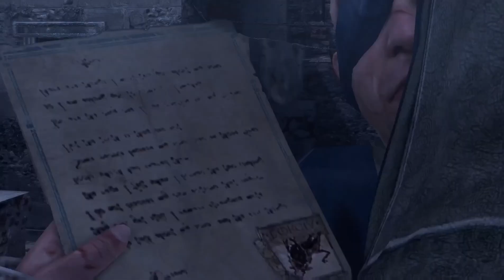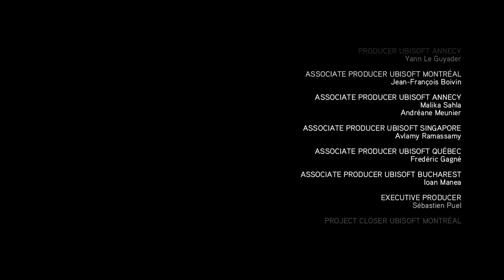Assassin's Creed: Brotherhood Movie | Ezio Auditore's Rise to Power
In this video, we take a look at the second installment in the Assassin's Creed series, Assassin's Creed: Brotherhood. We'll follow Ezio Auditore da Firenze as he continues his quest to avenge his family and defeat the Borgias.

In Assassin's Creed: Brotherhood, Ezio is now the Master Assassin of the Italian Brotherhood. He has built a strong following and is ready to take the fight to the Borgias.

Ezio begins by taking control of Rome, the Borgias' stronghold. He recruits new Assassins and builds up the Brotherhood's forces.

Ezio also faces new challenges, including the Borgias' new assassin, Cesare Borgia. Cesare is a ruthless and cunning opponent, and he will stop at nothing to destroy Ezio and the Brotherhood.

In the end, Ezio and the Brotherhood are victorious, but at a great cost. Ezio loses many of his friends and allies, but he is determined to rebuild the Brotherhood and continue the fight for freedom.